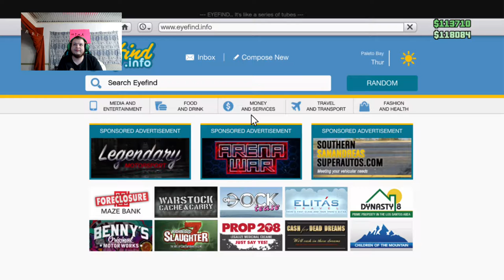GTA V #002 racing around